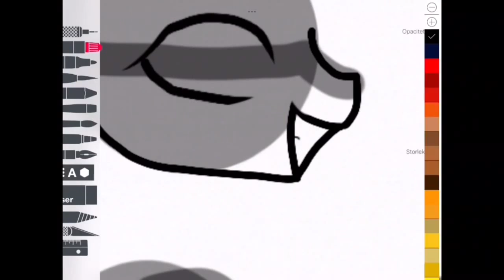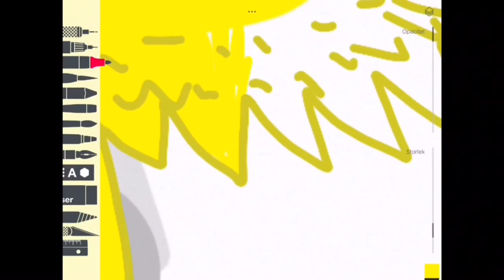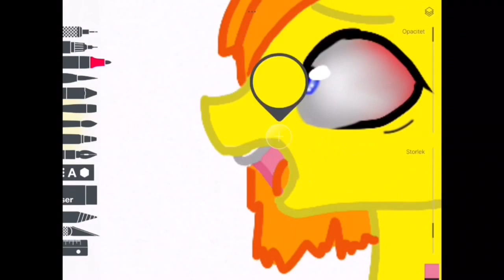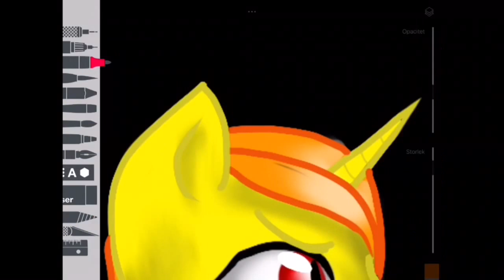ANOTHER PAIR OF EYES "MLP Speedpaint on iPad" #14